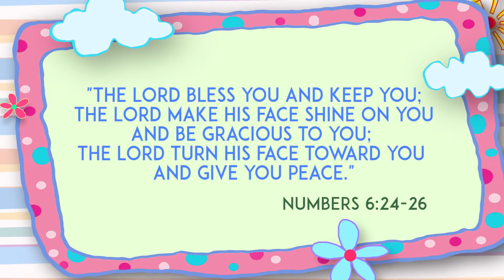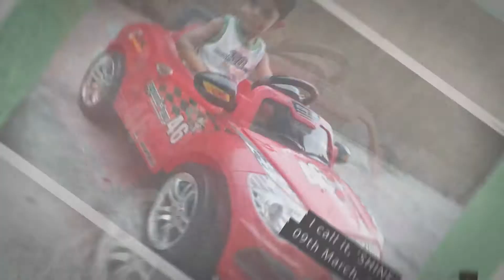Happy Birthday Ryan / Ryan's 10th birthday wish 2020 / Ryans Car Game Reviews / Birthday Special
This is a special Birthday Wish Video! Have projected some of the important things and dates in Ryan's life!

All the best and God bless you Ryan with His joy peace and happiness!
Have a blessed year ahead!

This channel speaks about Toy and Car reviews by a passionate boy named RYAN who is in love with anything to do with vehicles and race games. He himself speaks about the things he learnt from the collection of vehicles he has and hopes you will also love this and learn something about what he knows... Thank you for watching.